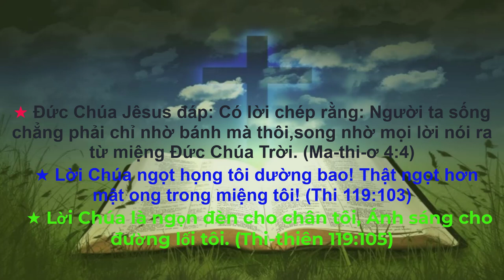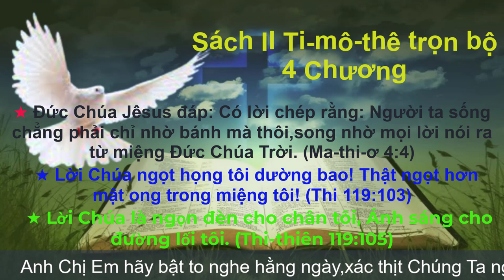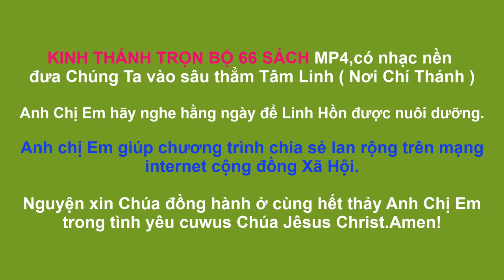Sách Ti mô thê 2 | Kinh Thánh Tân Ước | Kinh Thánh Trọn Bộ